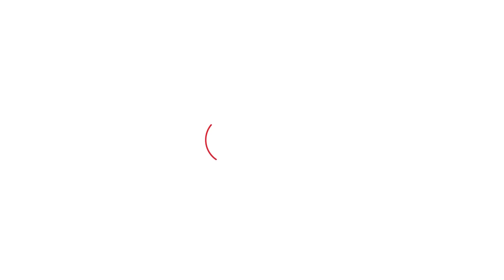Sangrur ਤੋਂ AAP ਉਮੀਦਵਾਰ Meet Hayer ਕੋਲੋਂ ਸੁਣੋ ਭਗਵੰਤ ਮਾਨ ਨੇ ਜਿੱਤ ਦਾ ਕੀ ਦੱਸਿਆ ਮੰਤਰ । Punjab Tak